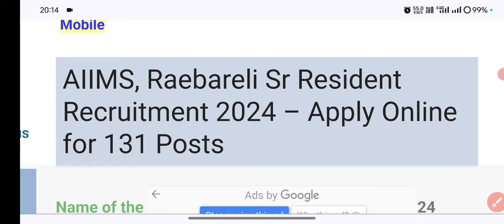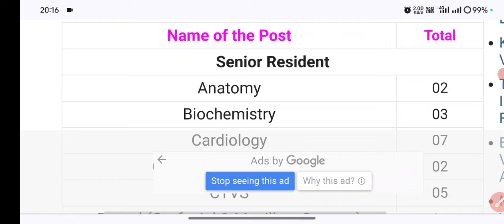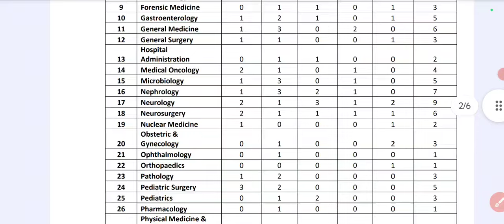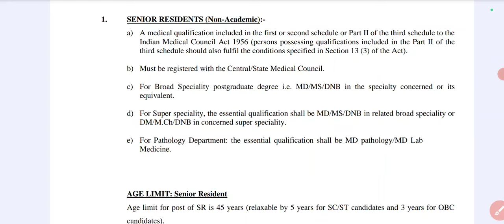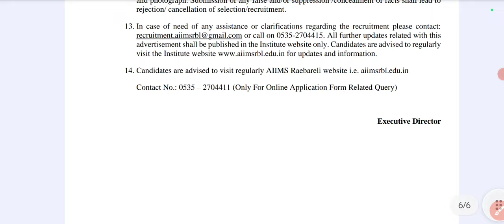AIIMS, Raebareli Sr Resident Recruitment 2024 | AIIMS Apply Online Form | 131+ Posts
Name of the Post: AIIMS, Raebareli Sr Resident 2024 Online Form

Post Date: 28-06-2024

Brief Information: All India Institute of Medical Sciences (AIIMS), Raebareli   has published a Notification for the recruitment of Senior Resident Vacancy. Eligible Candidates who are interested in the Vacancy details & completed all eligibility criteria can read the notification & Apply Online.

All India Institute of Medical Sciences (AIIMS), Raebareli

Advt no. AIIMS/RBL/REC/SR/2024/143

Senior Resident Vacancy 2024

Application Fee

For General/OBC/EWS candidates: Rs. 1180/- (Rs. 1,000/- + GST @18%)
For SC/ST category candidates: Rs. 944/-  (Rs. 800/- + GST @18%)
For PWB Candidates: Nil
Payment Mode: Through Online payment gateway
Important Dates

Last Date for Apply Online & Payment of Fee: 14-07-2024 till 5:00 P.M.
Date of Written Exam: 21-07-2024 (Candidate to report at 9:00 AM)
Date of Departmental Assessment: 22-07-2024 (Candidate to report at 9:00 AM)